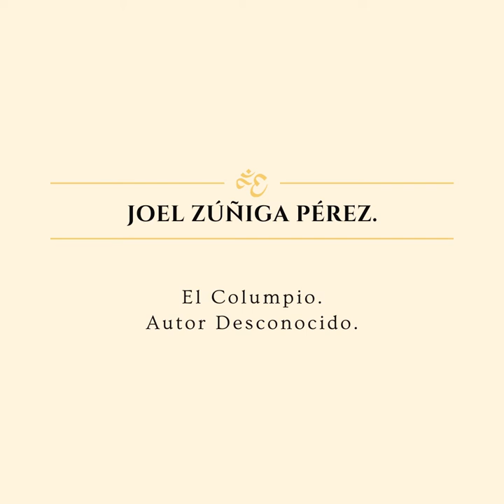Recital de Piano! Escuela de Música Sinfónica de Pérez Zeledón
La Escuela de Música Sinfónica presenta Recital de Piano de Fin de Año!
Profesor: Aaron Vargas
Profesor Asistente: Emmanuel Bonilla